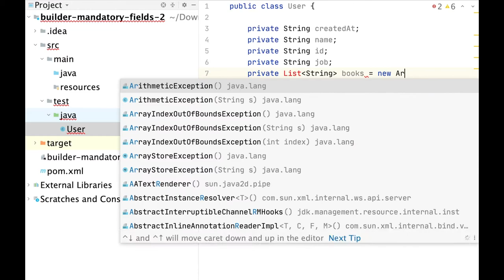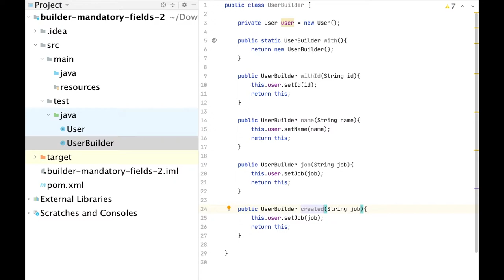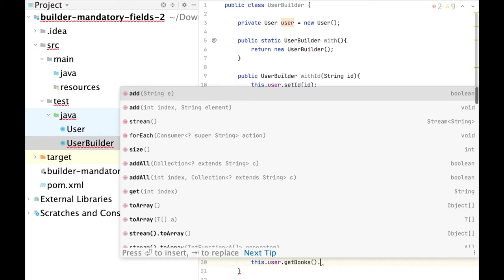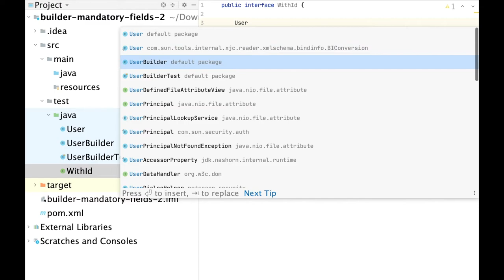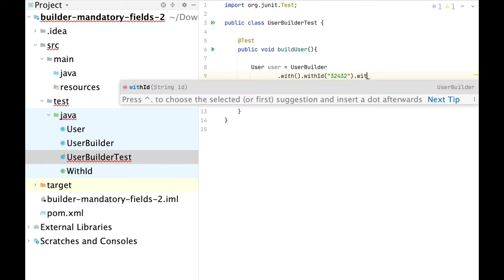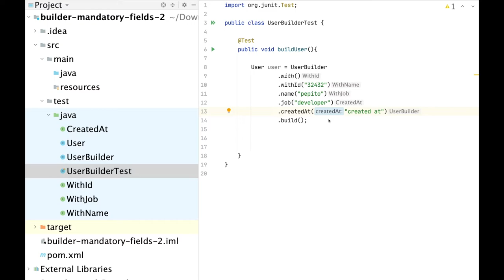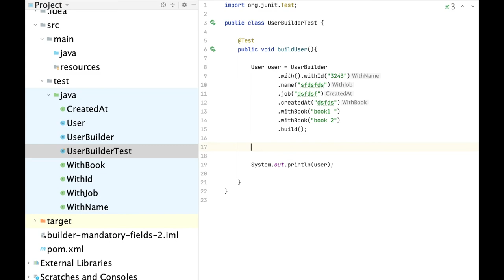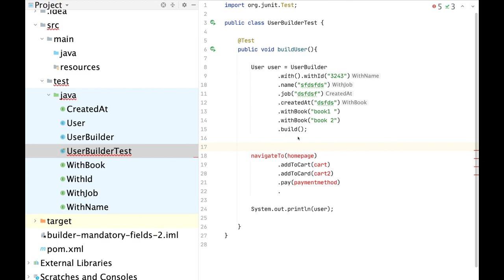Escribe mejores tests automatizados usando este patrón de diseño: StepBuilder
En este video veremos el patrón de diseño  stepbuilder que es una variación del patrón builder. Este patrón nos permite escriber código más legible y crear objetos con un estado especifico, nos permite definir valores obligatorios al momento de construir un objeto.

👉👉 Adquiere mi curso de creación de framework con Spring, Selenium y Cucumber